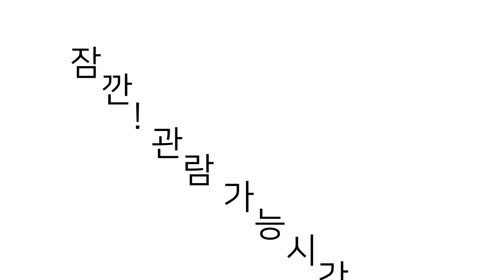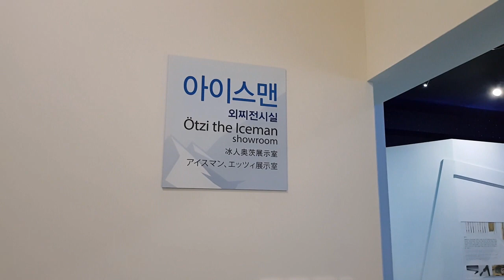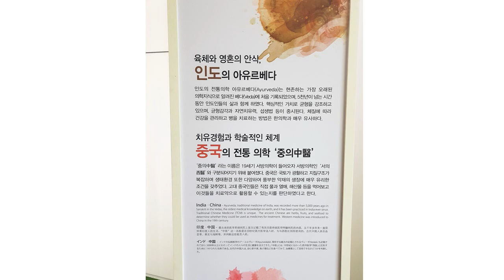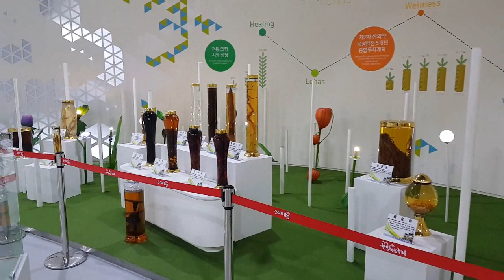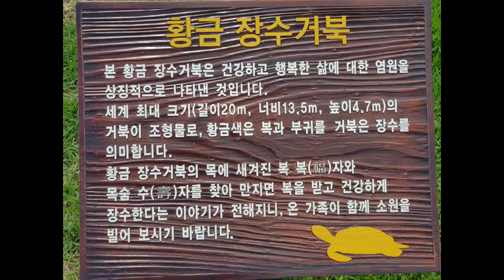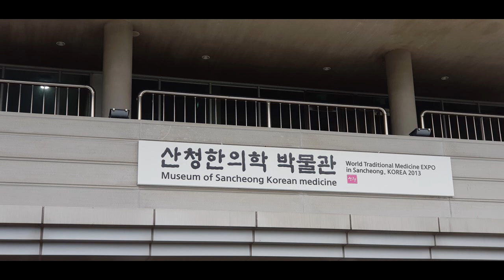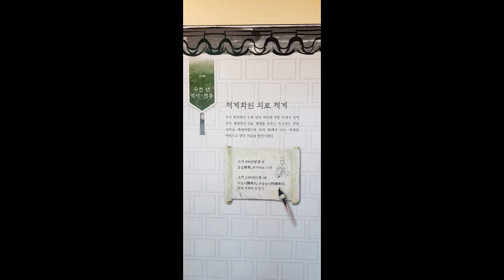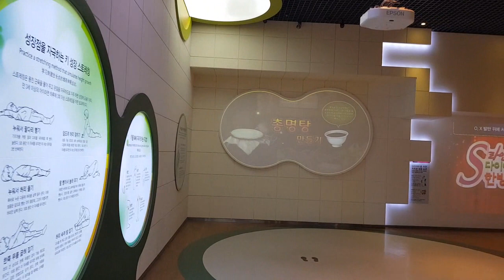동의보감촌 #1 - "주제관 둘러보기!" San cheong Donguibogam Village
주제관 및 박물관 위주의 영상입니다.

촬영도구 : Galaxy Note-8

편집 : 새책 & 세모바퀴

인용 : 본 영상에서는 "동의보감촌" 홈페이지 사진이 인용되어 있습니다.

주소 : 경상남도 산청군 금서면 동의보감로555번길 45-6